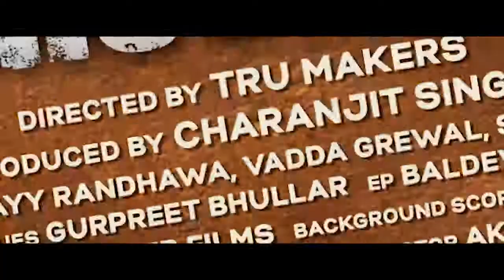Shooter Guri Full Song Deep Jandu Jayy Randhawa Movie Releasing 14 January 2022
Geet MP3 & GK Digital Presenting New Song "Shooter" Song From Upcoming Movie "SHOOTER" Of Jayy Randhawa.
Movie Releasing Worldwide In Cinemas "14 January 2022"

Song : Shooter
Singer : Guri
Lyrics : Veet Baljit
Poster Designer : Aman Kalsi
Starring : Jayy Randhawa,
Promotions : GK Digital
Music Label : Geet MP3